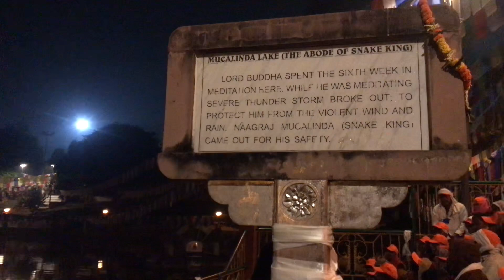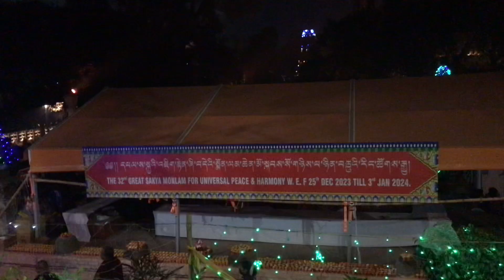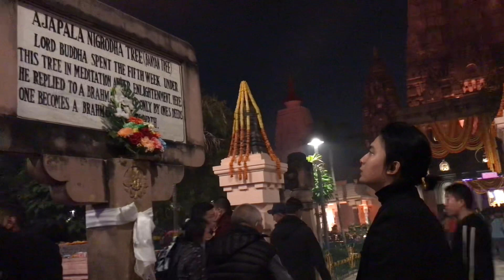Come with me inside Mahabodhi Temple / Bodhgaya / world heritage center / Bihar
The Mahabodhi Temple or the Mahābodhi Mahāvihāra, a UNESCO World Heritage Site, is an ancient, but rebuilt and restored Buddhist temple in Bodh Gaya, Bihar, India.

It mark the location where the Buddha is said to have attained enlightenment. Bodh Gaya is 15 km from Gaya and is about 96 km from Patna.